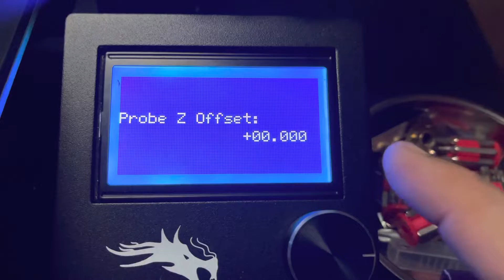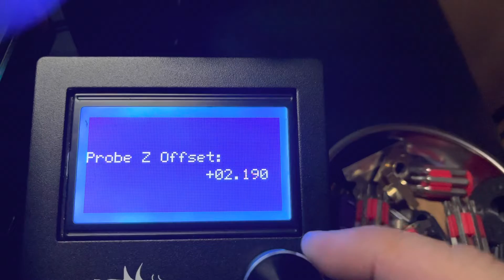Ender 3 Pro H300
Ender 3 pro with extended creality Z spider hot end 300°C standard glass bed. 4.2.7 BLT touch but when bed leveling goes off the table.